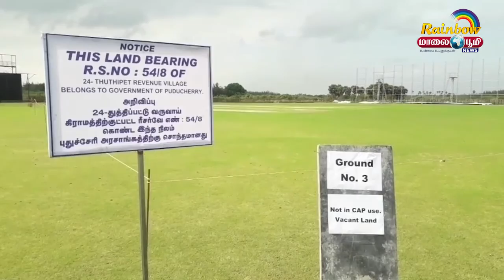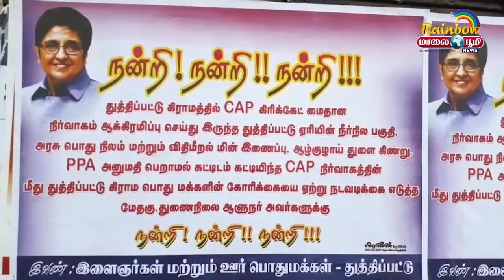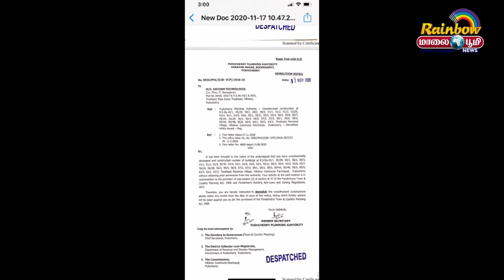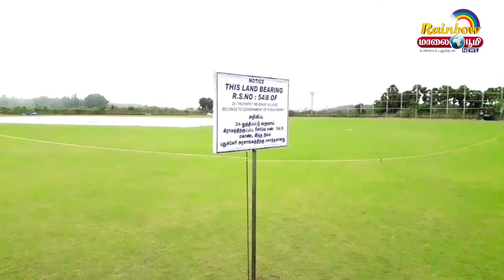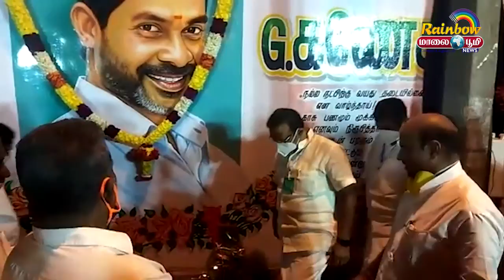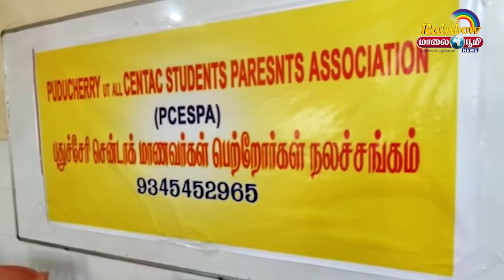Maalai Boomi News | 18.11.2020 | Pudhucherry News | புதுச்சேரி செய்திகள்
புதுச்சேரி செய்திகள்

செய்திகளை உடனுக்குடன் தெரிந்து கொள்ள  Maali Boomi Tv தொலைக்காட்சியை செய்துகொள்ளுங்கள்